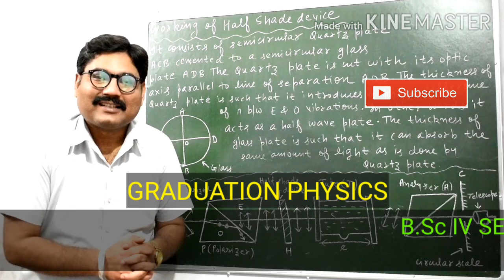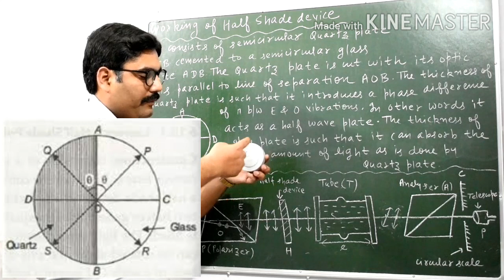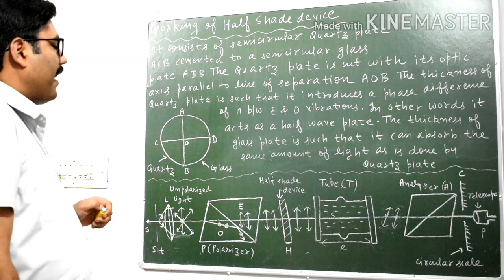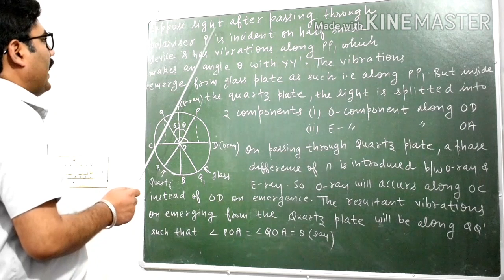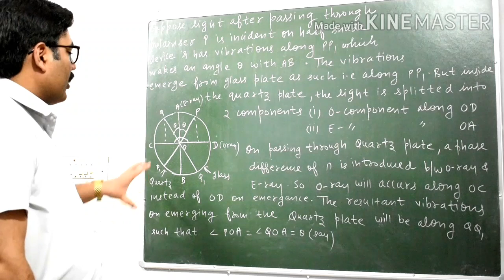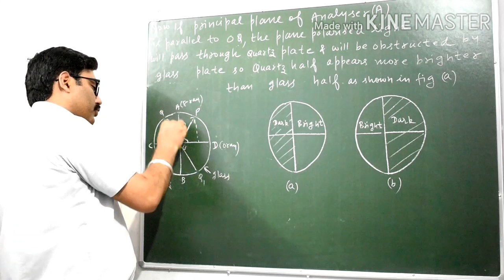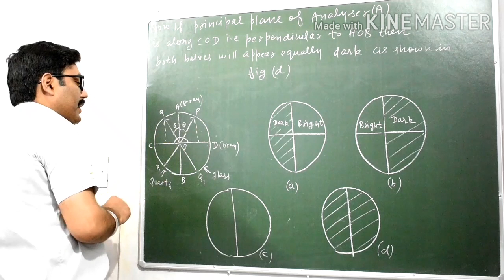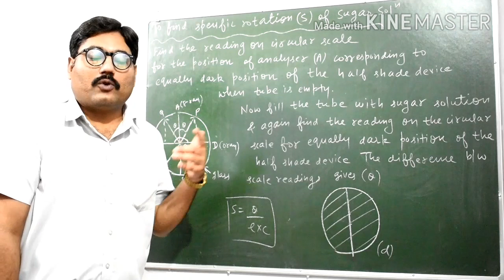LAURENT'S HALF SHADE POLARIMETER || PART - 2 || WORKING OF HALF SHADE DEVICE || WITH EXAM NOTES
LINK OF " BIQUARTZ POLARIMETER : PART - 1 " VIDEO

LINK OF " LAURENT'S HALF SHADE POLARIMETER  :  PART  - 1 "  VIDEO

LINK OF " SPECIFIC ROTATION " VIDEO

LINK OF " POLARIMETER ( PRINCIPLE, CONSTRUCTION, WORKING OF POLARIMETER ) " VIDEO

LINK OF " OPTICAL ROTATION OR OPTICAL ACTIVITY & LAWS OF OPTICAL ROTATION " VIDEO LINK

THANKS.